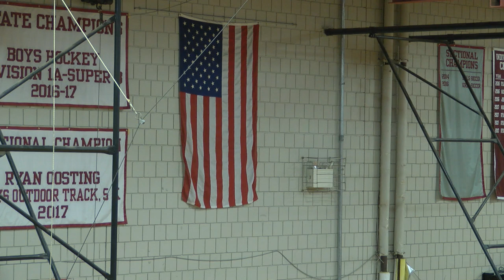Arlington High School Boys Basketball vs Lexington - December 21st, 2018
Commentary by Don Phelan and Scott Zwick
Directed by Jen Litchfield
Audio: Staz Modrzynski
Camera: Felix Moisand